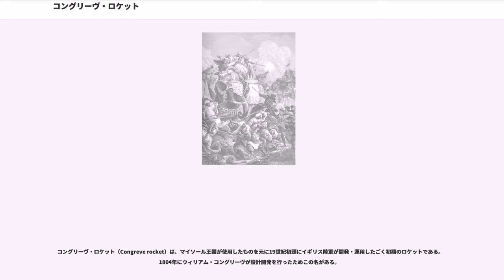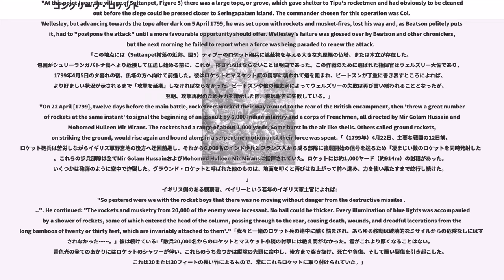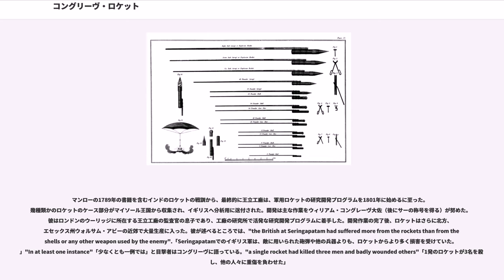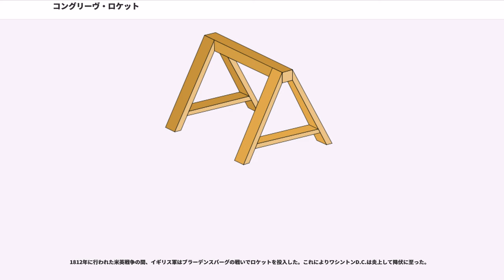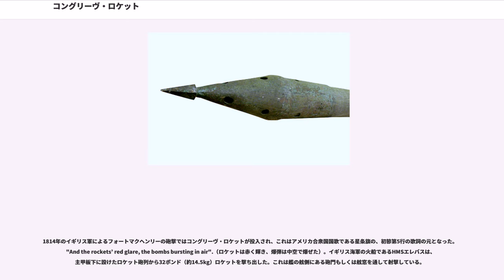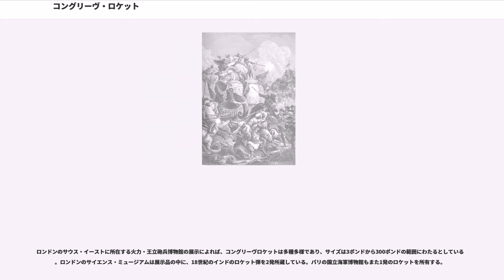コングリーヴ・ロケット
コングリーヴ・ロケット（Congreve rocket）は、マイソール王国が使用したものを元に19世紀初頭にイギリス陸軍が開発・運用したごく初期のロケットである。1804年にウィリアム・コングリーヴが設計開発を行ったためこの名がある。

この兵器は現在のロケットとは外見や制御の仕組みがかなり異なり、巨大なロケット花火のようなものであった。弾頭は黒色火薬が1kgから10kg用いられており、初期には事故が多発していた。それでも3kmという当時としては長大な射程を持ち、イギリス軍はナポレオン戦争や米英戦争でこれを用いている。米英戦争におけるマクエンリー砦の戦いに題材を採っているアメリカ国歌には、「rocket」の語が登場する歌詞の一節があるが、これはコングリーヴ・ロケットのことを指している。

本ロケットは第二次・第三次・第四次マイソール戦争の後、戦訓からイギリス王立工廠で開発されたものである。これらの戦争はイギリス東インド会社とインドのマイソール王国の間で戦われ、ロケットが兵器として投入された。戦後、幾種類かのマイソール・ロケットがイングランドへ輸送され、1801年、ウィリアム・コングレーヴは工廠の研究所で調査と開発プログラムに着手した。王立工廠による固体燃料ロケットの最初の試験は1805年に行われた。これらのロケットはナポレオン戦争、また米英戦争にて効果的に用いられた。

戦術としては、ティプー・スルターンと彼の父であるハイダル・アリーが、歩兵の陣列に対し、砲兵旅団によるロケットの大量投入という運用方法を開発した。ティプー・スルターンは『ファトフル・ムジャーヒディーン』と呼ばれる軍事書を著述しており、「Cushoon」と呼ばれるマイソールの各ロケット砲兵旅団は、200名のロケット砲兵から成ると規定している。マイソール王国では歩兵による16個から24個のcushoonを保有した。ロケットと花火が製造された町の地域は、「Taramandal Pet」として知られた。

こうしたロケット砲兵は、彼らの持つロケットを、シリンダーの直径と目標の距離から角度を計算して発射するよう訓練されていた。加えて、戦闘に投入された車輪付きのロケット発射器は、5発から10発のロケットをほぼ同時に発射することが可能であった。ロケットには数種類のサイズがあったが、通常は打ち延ばされた柔らかい鉄製チューブの一端を閉じたものを用いた。大きさは8インチ（20.3cm）長、直径1.5から3インチ長（3.81cmから7.62cm）である。ロケットは、これと4フィート長の（1.22m）竹製の軸を縛着して構成された。この鉄製チューブは、推薬として良好に充填された黒色火薬の収容部であり、また燃焼室として働いた。1基のロケットは1ポンド（0.45kg）の火薬をほぼ1,000ヤード（914.4m）にわたって運んだ。対照的にヨーロッパのロケットは鉄製のケースを用いず、燃焼室は大きな圧力に耐えられなかった。この結果、大距離に到達し得なかった。

ハイダル・アリーの父であるファトフ・ムハンマドは、インド南西部カルナータカ地方のブーディコーテ（Budikote）で治安維持を努める長官であり、アルコットの太守のために50名のロケット砲兵を指揮した。ハイダル・アリーの時代には、マイソール王国のロケット部隊の通常編成は約1,200名であった。ハイダル・アリーは、はじめて鉄製のケースを用いたロケットを戦争に投入した。

第二次マイソール戦争中、1780年のPollilurの戦いにおいて、ウィリアム・ブライユ大佐の弾薬庫はティプー・スルターンのマイソール・ロケット1発の被弾により誘爆させられたと考えられている。これはイギリス軍の敗北に寄与した。

1792年の第三次マイソール戦争において、ティプー・スルターンが配置した、それぞれ120名および131名から成る2個ロケット部隊への言及がある。1792年2月6日の夜間、ノックス陸軍中佐はシュリーランガパトナ付近でロケットの攻撃を受けた。彼らは北部からカーヴィリ川方面へと前進中だった。ティプー・スルターンの軍において、最終的にロケット部隊の兵力は約5,000名に到達した。マイソール・ロケットはまた、儀礼用の目的でも用いられた。マイソール王国に進出したジャコバン・クラブがティプー・スルターンに代表団を送った際、500発のロケットが礼砲の一部として発射された。

第四次マイソール戦争中、幾度かの機会に、...